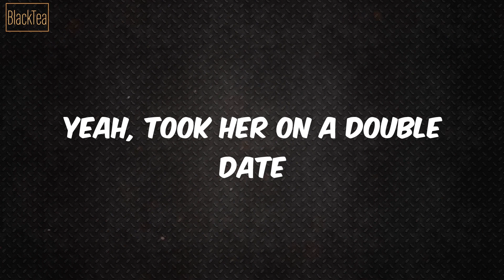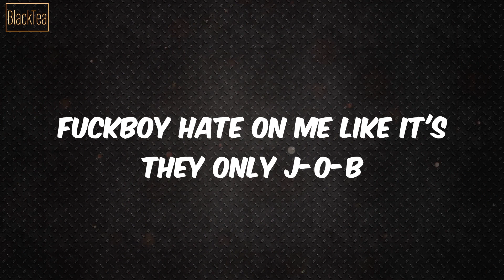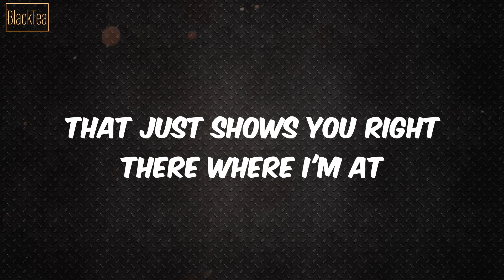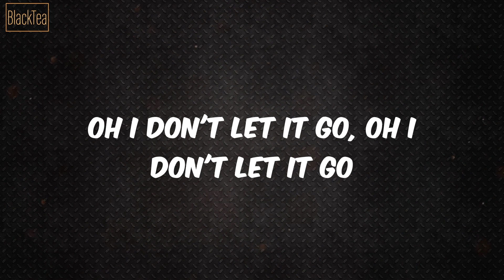Skateboard P (Lyrics) - MadeinTYO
Lyrics Skateboard P:
Yeah goin' ape like Nigo
Move out the way, please don't be a hero
Bling-blaow, oh, chains on Skateboard P
Hey yeah, made that money on a Monday
Yeah, ratchet bitch on the runway
Oh, throw that money on the runway
Yeah, took her on a double date
She tryna eat good, steak up on her plate
Gucci on my feet, uh, Gucci on my face
Yeah, she a thot, ugh, get up out my face
Move damn, hurry, woah
Diamond McFlurry, woah
Stackin' my money, woah
Move yeah hurry, woah
Diamond McFlurry, woah
We make a movie boo (skrt-skrt)
Yeah goin' ape like Nigo (Like Nigo)
Made in Tokyo, damn
Just like most my clothes, damn
Chain on Skateboard P
Skateboard P be my OG
Whole city waiting on me
Fuckboy hate on me like it's they only J-O-B
You will respect, yeah pay your fee
I changed the game up like the last level
Got beaters B-I-G
And I did the Jesus pieces
I did the POW three pieces
I'm ya niggas OG, yeah
I'm at a level you can't see at
Mine Jacob, your shit costume jewelry, Halloween yeah
Level up, level up, level up
Never let my dogs down, I let 'em up
You in a clique full of niggas I can never trust
Backstabbing pshh that was never us
Only thing behind the back was the past
Treat my first day like it's my last
Boy my first single was "My Last"
That just shows you right there where I'm at
Hold up baby girl, yeah you know I got it
Oh yeah, oh, nigga kinda poppin'
I've been buyin' Louie, I've been shoppin'
Gotta get it, oh, Yeah no option
KY run me back, KY run me back (KY engineering)
Swisha on the track, Swisha on the track (K Swisha)
Tokyo that crack, Tokyo the crack
Baby run it back, baby run it back
I gotta rest today
She got a bed today
These niggas feel some way
You let that shit escape
Oh I don't let it go, oh I don't let it go